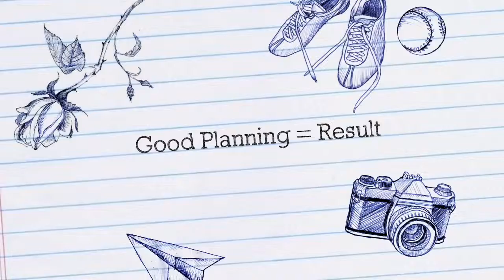Last semester - First Week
This video is about Last semester - First Week